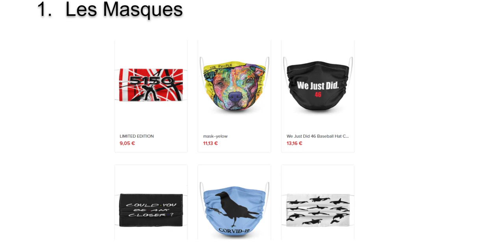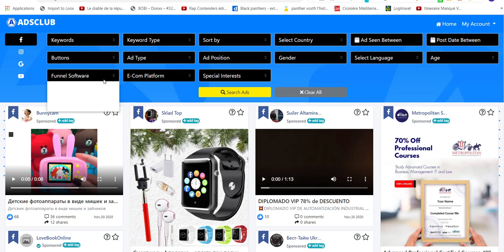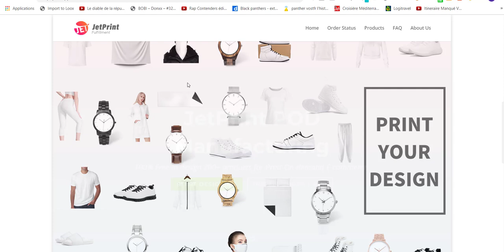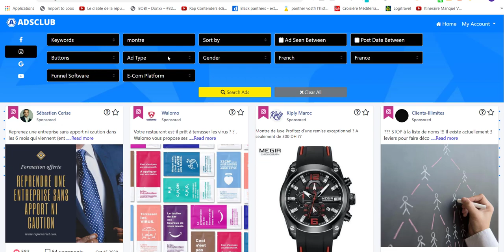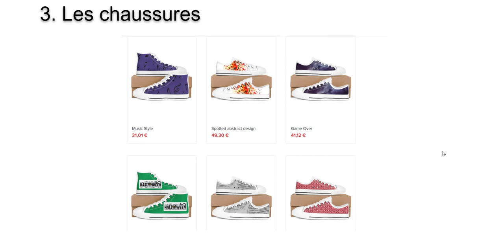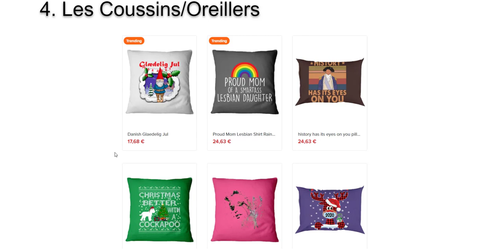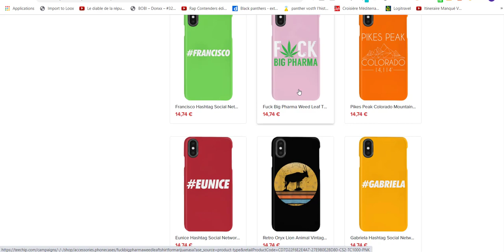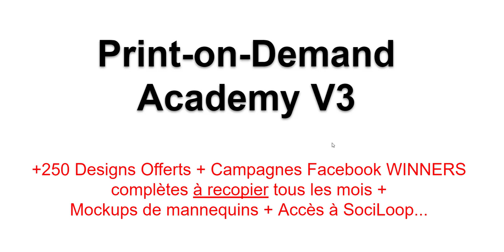PRINT-ON-DEMAND: 5+1 Niches Pour Gagner GROS en 2021